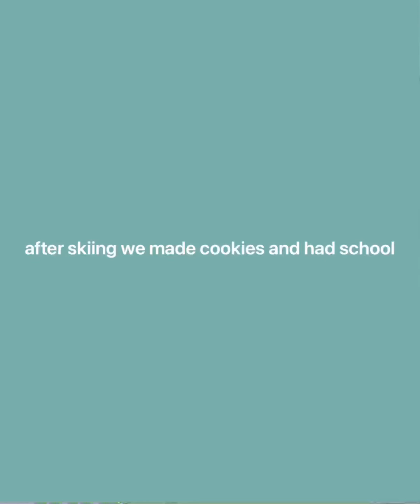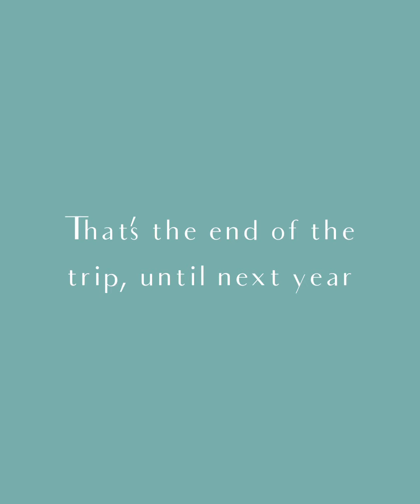Copper, Colorado ski trip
We were in Colorado for 2 weeks skiing.